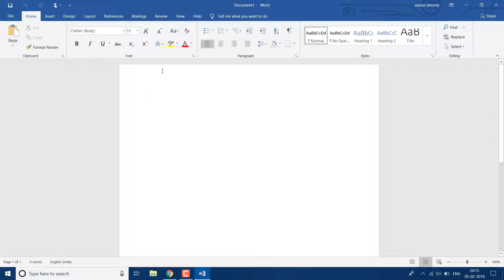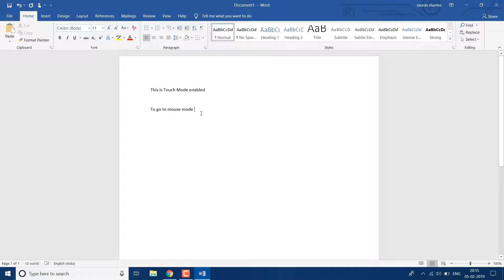How to enable and use Touch Mode in Microsoft Word